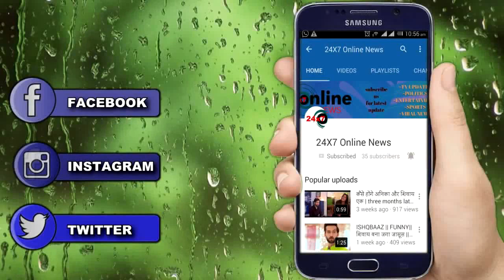YRKKH||OH NO! SIRAT RANBIR के आते ही करेगी गहरे राज का खुलासा, सुन उड़ेगे होश